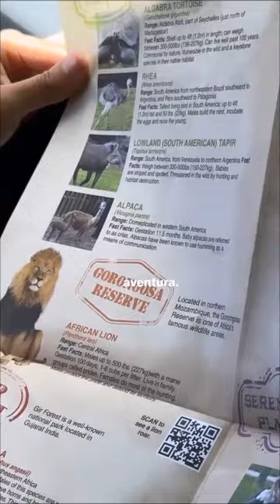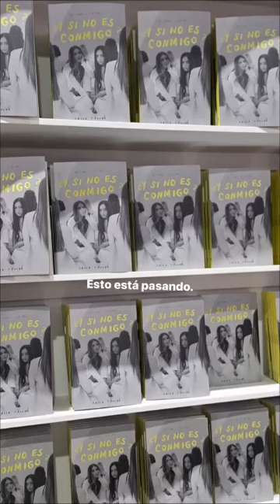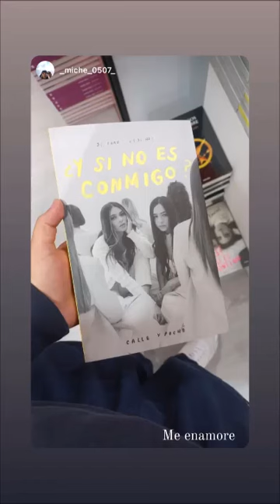Viendo animalitos & venta del libro (19.04.2023)